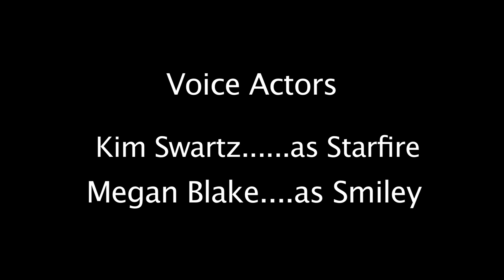Kindness:A Super Smiley Dogumentary, at Sundance ZenDen, Smiley Flash Mob Dog, Megan Blake, Salesian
"Kindness - A Super Smiley's Dogumentary" Film, premiers at Sundance at the Zen Den!   Smiley shares values animals teach with the Salesian Boys & Girls Club, LA - ending with the world's cutest Flash Mob with the Salesian Kids.   Share it forward!  Woof!